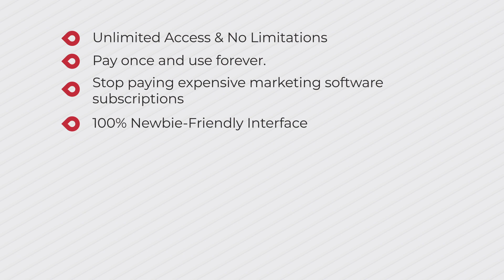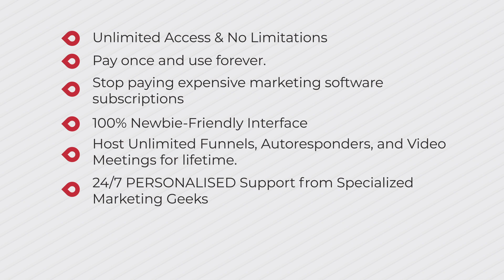Infinite Core Review + Bonuses | Infinite Core - Mail again to win $3K prizes | Infinite Core Demo..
and here is some your wish list link if you like it then go and grab it now!!

INFINITE CORE!

Aweber, Clickfunnels, & GotoWebinar Killer is Here!
Send Unlimited Emails, Run Unlimited
Webinars & Build Unlimited Funnels For A
Low 1-Time Price, No Monthly Fees EVER!

PERFECT FOR BEGINNERS WITH ZERO TECH SKILLS...

Save up to $937 in marketing budget/year
​Pay once and use forever.
​Unlimited Access & No Limitations
Stop paying expensive marketing software subscriptions
100% Newbie-Friendly Interface ( even easier to use than those )
The KEY To Break Free From 9-5 Hamster Wheel ( Forever )
​NOTE: Get Results Or Get Paid $150.